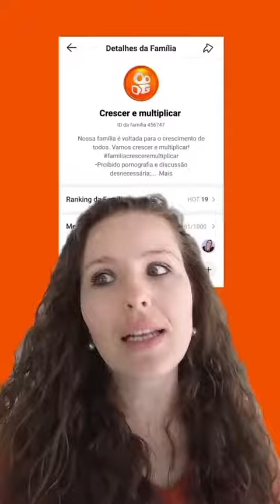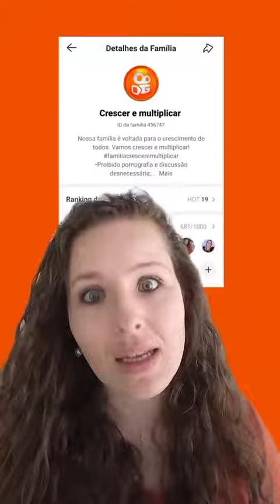Vantagens da família no kwai!